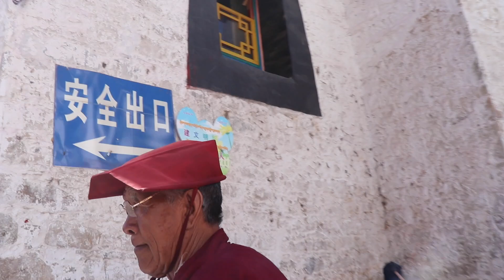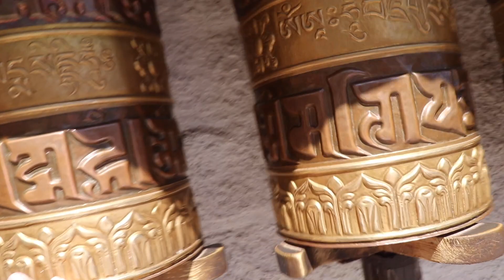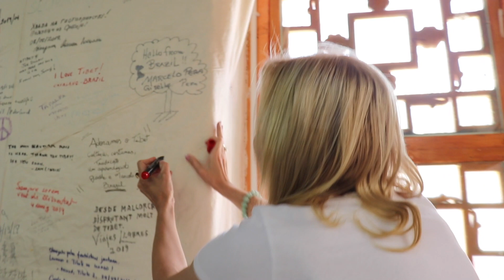Szabadság fegyverek között? -Bakancslista: a misztikus Tibet - egy sírós nap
Ezen az utazáson egy picit más oldalunkat ismerhetitek meg. Mert valami miatt Tündének ez volt a legfőbb célpont a bakancslistáján: a misztikus Tibet.
Egy hely, ahol kékebb az ég, harsányak a színek, de ritka az oxigén, mert 3630 méteren van, így minden lépés nehéz és fájdalmas.
Ahová csak engedélyek tengerén vezet az út, és még így is csak kísérővel, és meghatározott körzetben mozoghatunk.
Tibet, Lhasza, a budhizmus bölcsője, a világ teteje, a csodák és a figyelő nagy testvér földje.
Egy hely, ami beszippant, tiszteletet ébreszt, lelassít. Ahol megtanultuk, hogy az igazi gazdagságot nem a zsíros bankszámla jelenti, és hogy a szabadság a fegyverek között is benned van.
Tudjuk, hogy hosszú lett ez a videó, de szeretünk volna minnél több mindent megmutatni nektek ebből a varázslatos helyből.